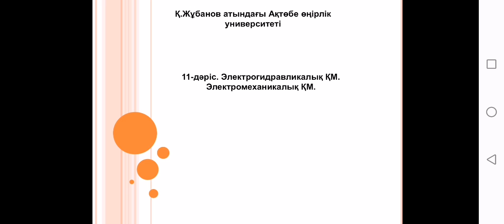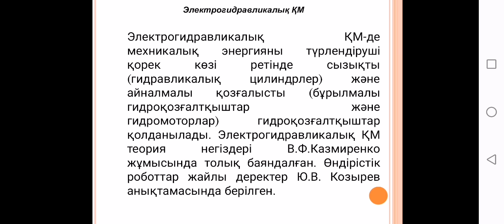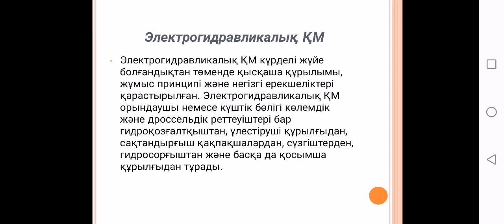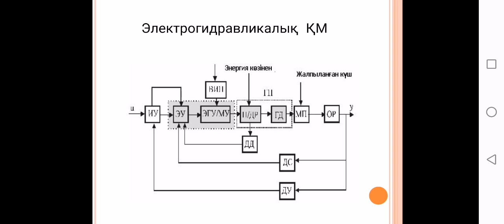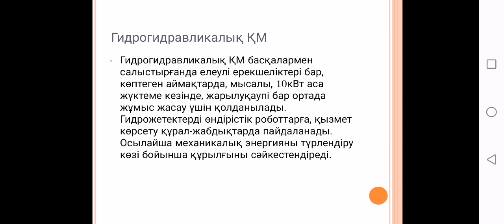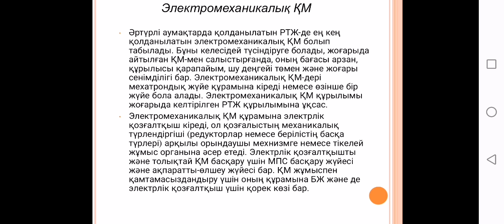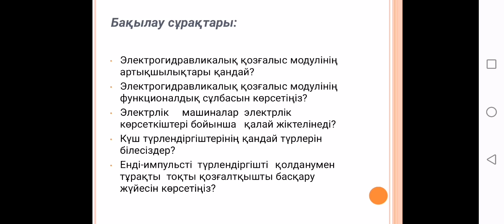электрогидравликалық қозғаушы механизмі